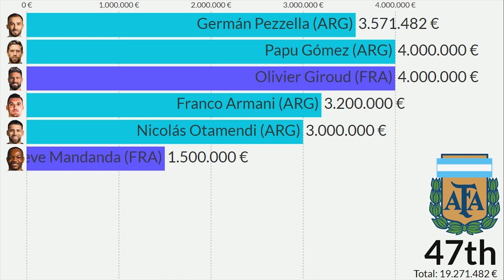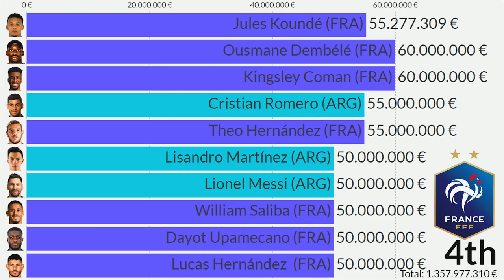FINAL!!! Argentina vs France at FIFA World Cup 2022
This Visualization shows the comparison between Argentina and France players by market value. This is a FIFA World Cup 2022 Final! Which player is more expensive and which team will be the winner? Write a comment with your prediction!

All players in this list:
Kylian Mbappé
Aurélien Tchouameni
Lautaro Martínez
Jules Koundé
Ousmane Dembélé
Kingsley Coman
Cristian Romero
Theo Hernández
Lisandro Martínez
Lionel Messi
William Saliba
Dayot Upamecano
Lucas Hernández
Eduardo Camavinga
Ángel Correa
Raphaël Varane
Rodrigo de Paul
Enzo Fernández
Ibrahima Konaté
Benjamin Pavard
Karim Benzema
Alexis Mac Allister
Julián Álvarez
Paulo Dybala
Randal Kolo Muani
Marcus Thuram
Guido Rodríguez
Emiliano Martínez
Juan Foyth
Axel Disasi
Mattéo Guendouzi
Youssouf Fofana
Antoine Griezmann
Nahuel Molina
Adrien Rabiot
Leandro Paredes
Exequiel Palacios
Thiago Almada
Marcos Acuña
Jordan Veretout
Gonzalo Montiel
Gerónimo Rulli
Ángel Di María
Nicolás Tagliafico
Alphonse Areola
Hugo Lloris
Germán Pezzella
Papu Gómez
Olivier Giroud
Franco Armani
Nicolás Otamendi
Steve Mandanda